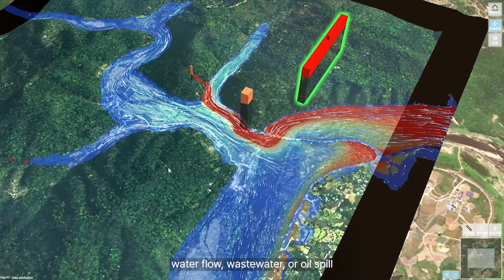mago3D Promotion Video(English)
This video introduces the features of mago3D. mago3D is an open source based Digital Twin platform. The ultimate goal of mago3D project is developing an open source based digital twin platform that can replicate and simulate the real world objects, processes, and phenomena on web environment. As a Digital Twin platform, it can integrate, manage, and visualize various kinds of data such as CityGML, IndoorGML, LAS, IFC, 3DS, and other popular GIS formats. It utilizes tons of open source projects as a baseline framework. mago3D has been used in various industry sectors including ship building, urban management, indoor data management, and national defense.